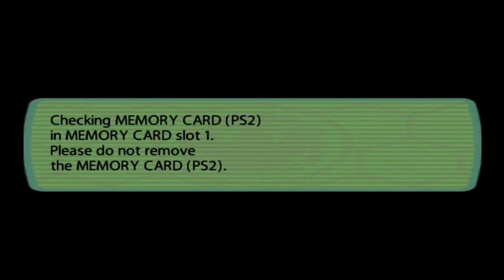Ape Escape 2 | 9# Hikaru | ENJOY PLAYING EN ESPAÑOL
Uno de los mejores juegos de ps2 se viene al canal jugandolo en ps4 y revivir viejos tiempos compartiendolo con vosotros . Trata de capturar los monos que se han escapado antes de que sea imposible ya que Spencer piensa conquistar el mundo, pero Hikaru se lo va impedir como sea posible.